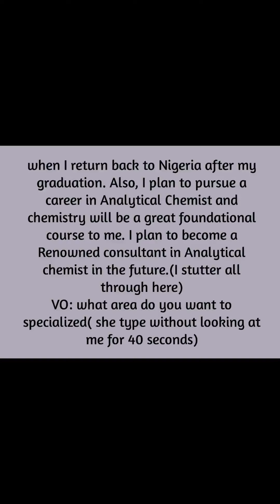F1 Visa Interview Transcripts And Experience || University Of Arkansas Little Rock || Chemistry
F1 visa approved for an Msc in Chemistry at University of Arkansas Little Rock

THIS VIDEO/CHANNEL PROVIDES ANSWERS TO THE BELOW FREQUENTLY ASKED QUESTIONS:
Why this university F1 visa answer
How can I pass my US visa interview?
Do and don'ts in US visa interview?
Why does US visa get rejected?
How do you answer why should I give you visa?
How do I explain why this is university?
Why do you want to study in the US F1 visa interview?
How do you answer why do you want to study in USA?
Why did you choose to study at this particular university?
Why should I give you visa answer
Why this university answer